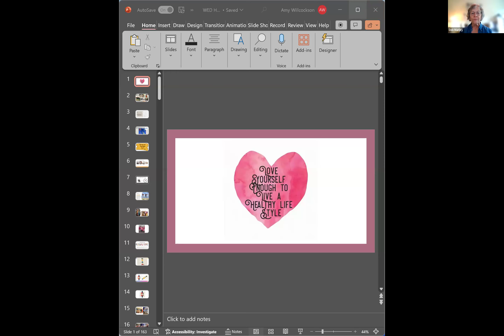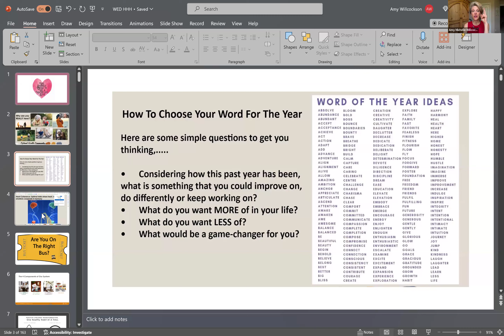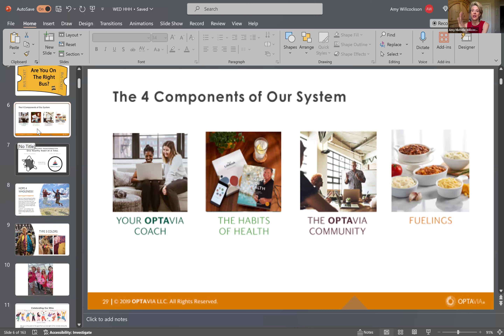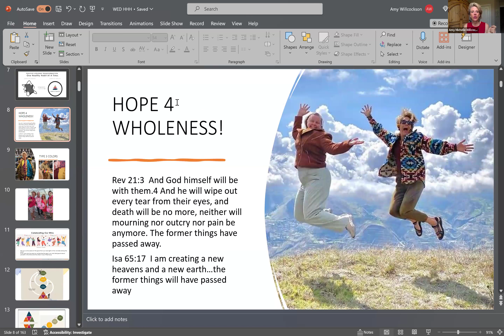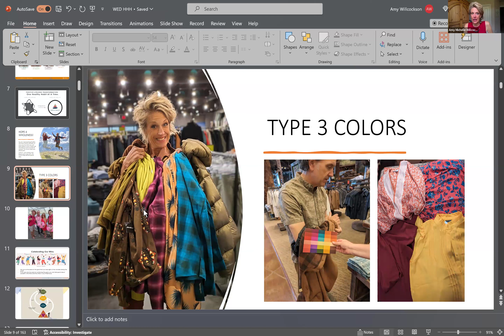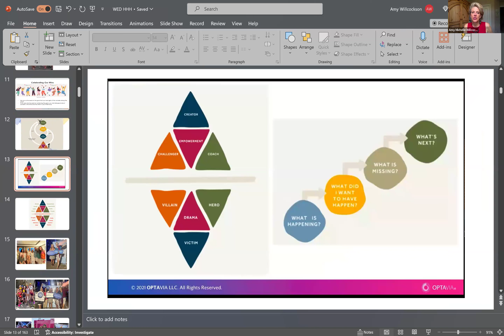Well-being Wed: Women's Health, Mental Health & Mom's Month!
Top things we can THANK OURSELVES for!  Negative things to LET GO OF!